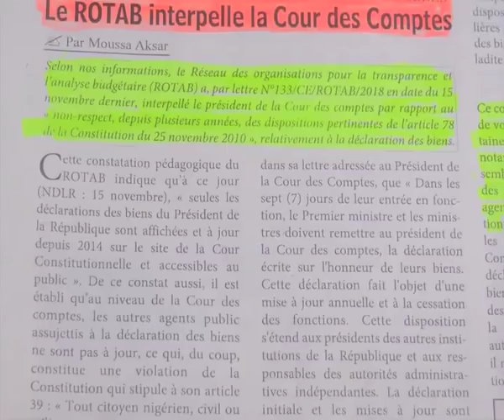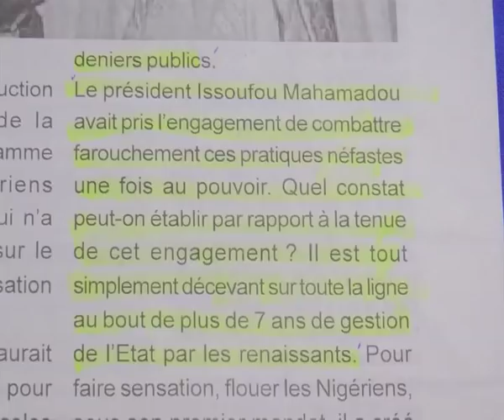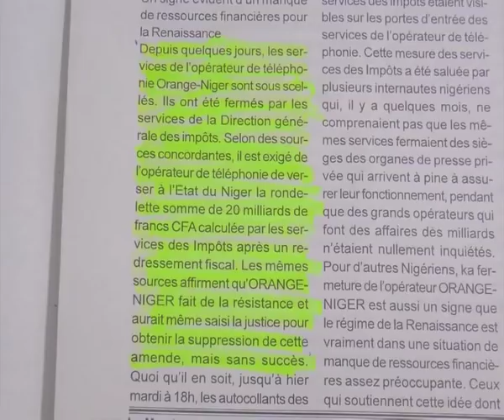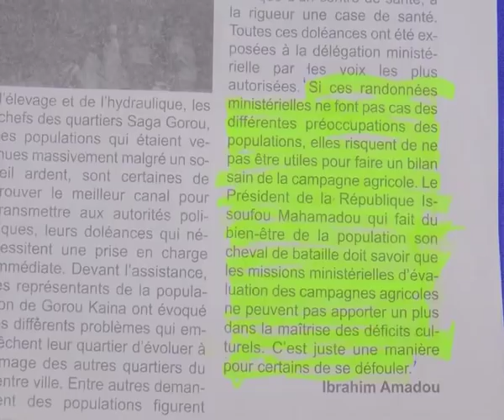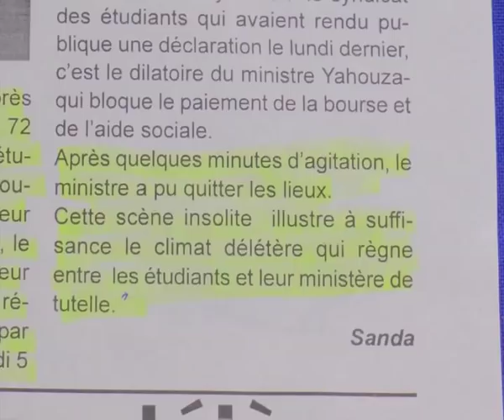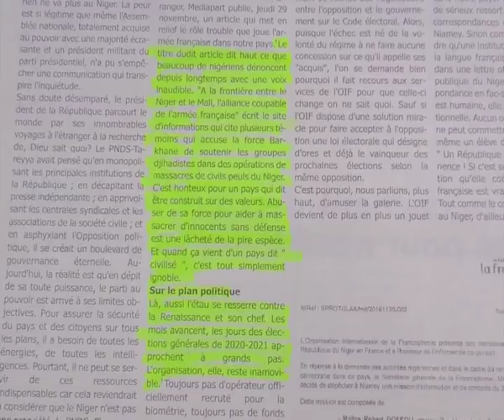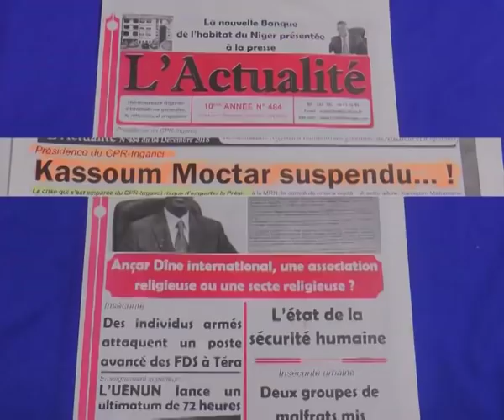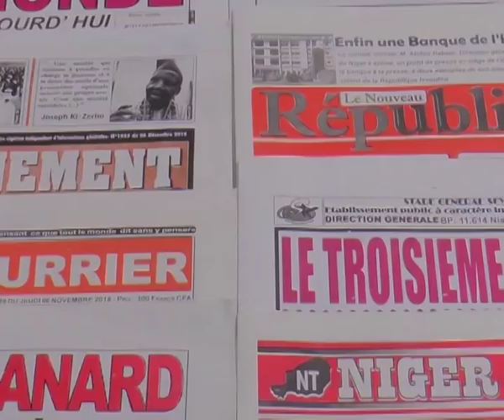Revue Presse Labari 08 DECEMBRE